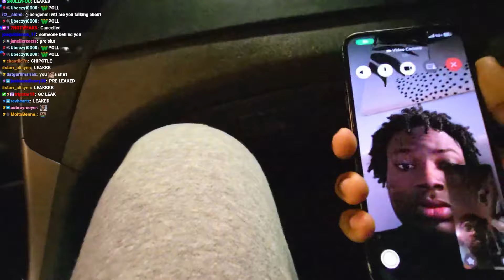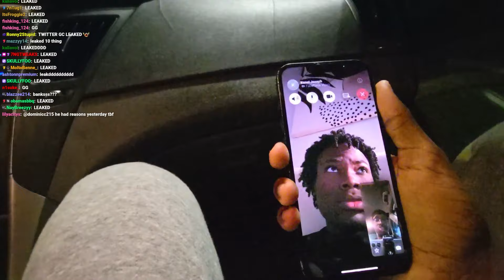I Went in Public Wearing Fart Spray...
yusuf7n goes to a supermarket wearing fart spray live on his twitch stream